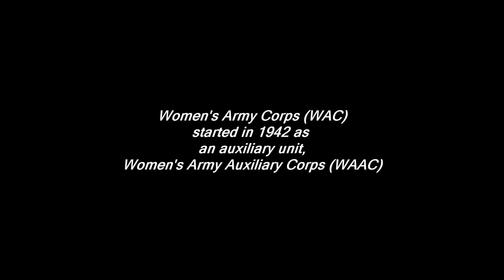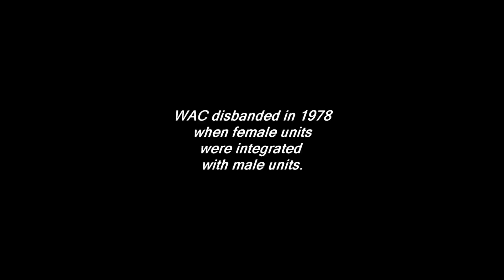WACs lower flag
Earl Edwin Albers Home Movie: Members of Women's Army Corps (WAC) lower the flag in front of the U.S. Army Finance Center. -- Fort Benjamin Harrison, Ind. (1973)

earl edwin albers home movie, occupation, military, us army, us army finance center, women's army corps, wac wacs, women's army auxiliary corps; waac waacs, flag, flagpole, usa, indiana, marion, indianapolis, lawrence